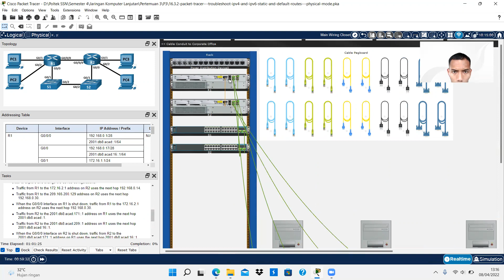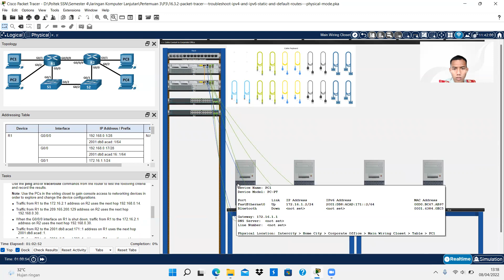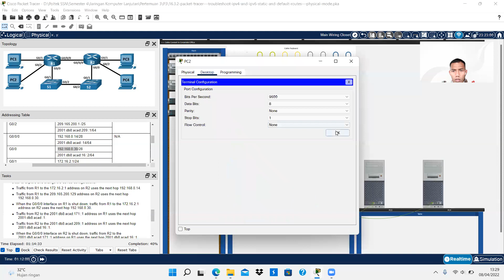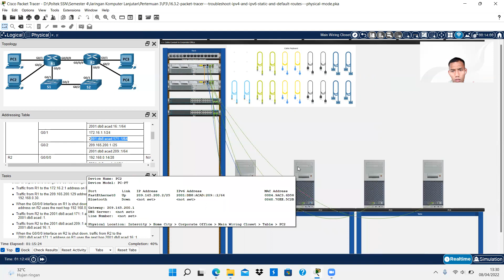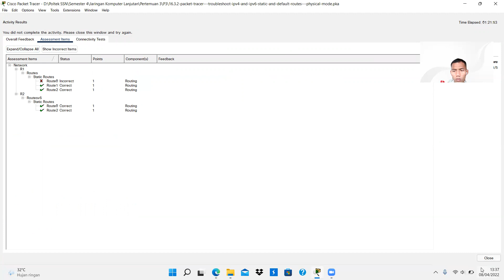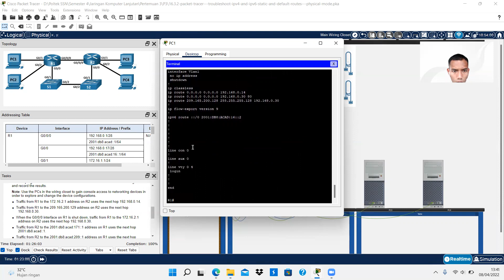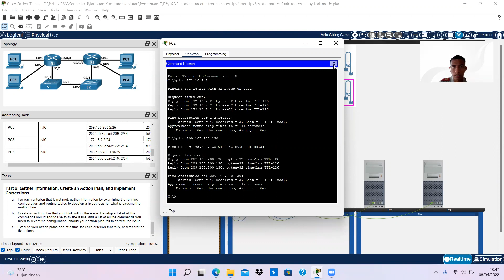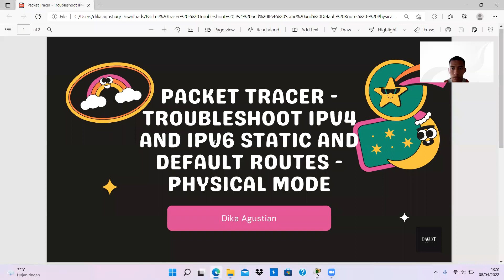Packet Tracer - Troubleshoot IPv4 and IPv6 Static and Default Routes Physical Mode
Skills Practice Opportunity

Part 1: Evaluate Network Operation
Part 2: Gather Information, Create an Action Plan, and Implement Corrections